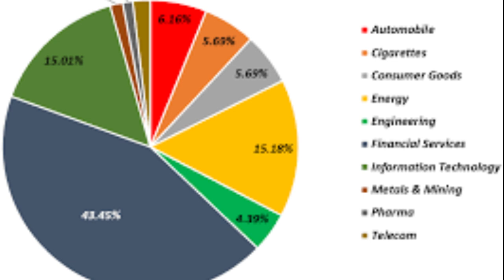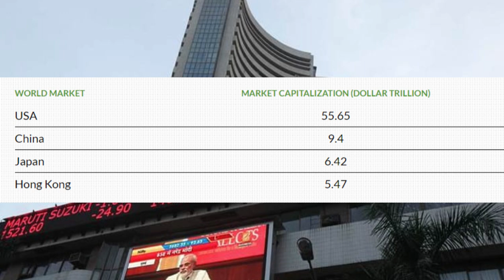WoW💥👌 BSE Market Cap crossed $5 trillion mark | Market cap of BSE-listed companies hits $5 trillion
Jai Hind